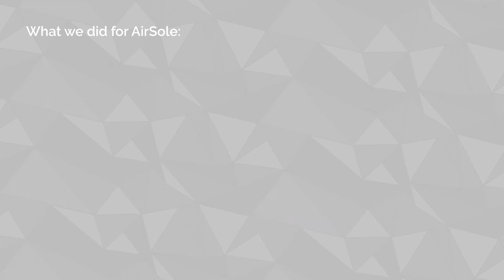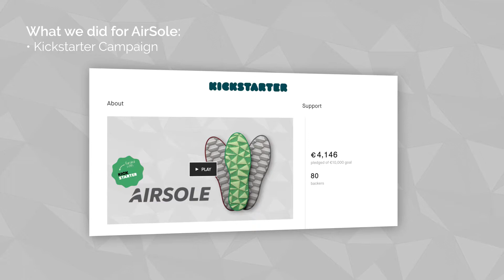AirSole | Client reel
Manicx is an award winning agency. Located in Germany, working worldwide.

We not only love to craft high quality video content, we are also highly competent in forming concepts and to create and manage entire advertisement campaigns.
We are strong partners for startups, but also very experienced to work side by side with marketing departments of already existing brands.